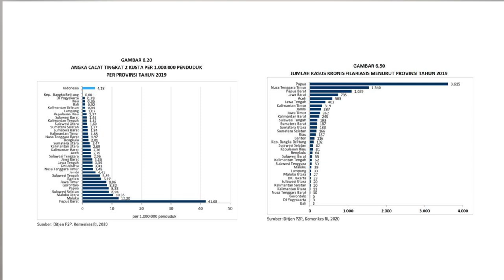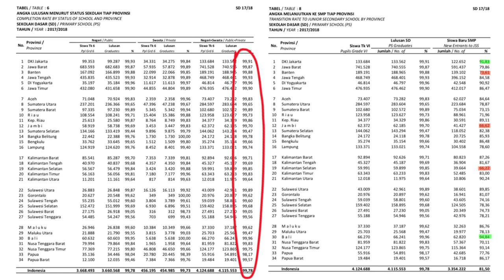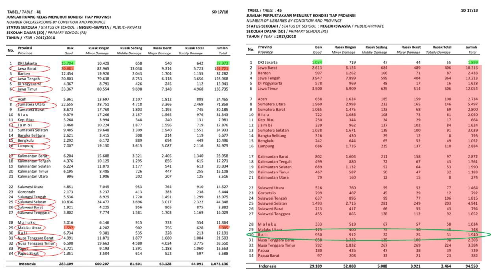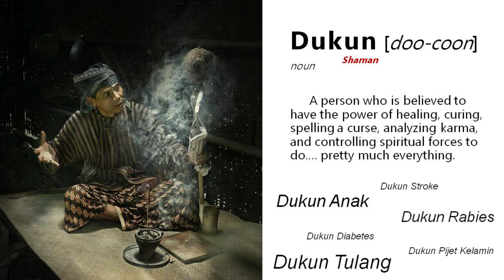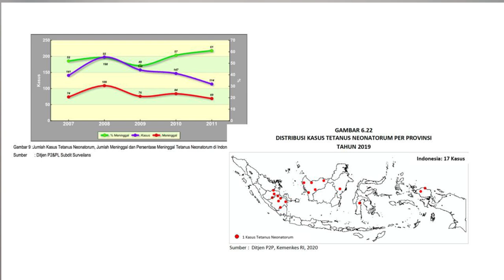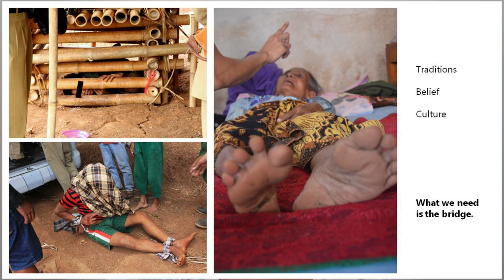When Medicine Got So Ugly, Yet So Right at the Same Time | Debryna Dewi Lumanauw | TEDxYouth@SmakOne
Debryna Dewi Lumanauw is an alumni of Maranatha University Bandung. Since becoming a doctor's assistant, he has created a community that serves as a social service. Even after graduating, she chose an internship not to popular cities, but rural areas. Doctor Debryna registered to become a volunteer doctor for the handling of COVID-19 patients at the COVID-19 Emergency Hospital Wisma Atlet Kemayoran on March 20, 2020. She dedicates herself to treating patients, whether patients under surveillance or PDP or those who are positively infected by the coronavirus. Until now, Doctor Debryna is still on duty and her workload is getting heavier. Previously, in 2017, when disasters occurred in several areas in Indonesia, she decided to join the National SAR Agency or Basarnas to become a volunteer doctor helping disaster victims. Debryna Dewi Lumanauw is an alumni of Maranatha University Bandung. Since becoming a doctor's assistant, he has created a community that serves as a social service. Even after graduating, she chose an internship not to popular cities, but rural areas.

Doctor Debryna registered to become a volunteer doctor for the handling of COVID-19 patients at the COVID-19 Emergency Hospital Wisma Atlet Kemayoran on March 20, 2020. She dedicates herself to treating patients, whether patients under surveillance or PDP or those who are positively infected by the coronavirus. Until now, Doctor Debryna is still on duty and her workload is getting heavier.
Previously, in 2017, when disasters occurred in several areas in Indonesia, she decided to join the National SAR Agency or Basarnas to become a volunteer doctor helping disaster victims. This talk was given at a TEDx event using the TED conference format but independently organized by a local community.